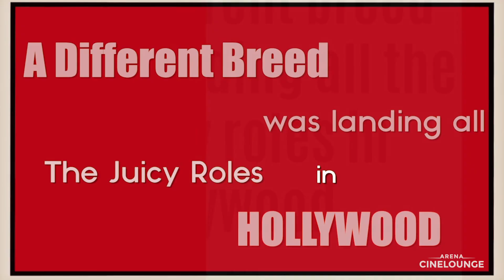DYNAMIC DAMES – Feminist Noir Screening Series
See dreams twisted into nightmares! See love turned to hate! See passion simmering into violence! Join us at ARENA CINELOUNGE as we shine a spotlight on the forgotten underworld of 'femme noir' with DYNAMIC DAMES, a series of screenings featuring fascinating wonder women of the 1940's.

Screening in the DYNAMIC DAMES series will be accompanied by guest speakers.

Schedule:

LURED – November 18
DON'T BOTHER TO KNOCK – November 25
LEAVE HER TO HEAVEN – December 2
WOMAN ON THE RUN – December 9